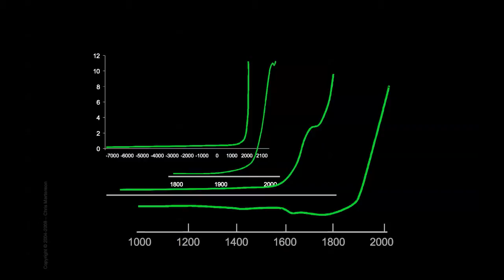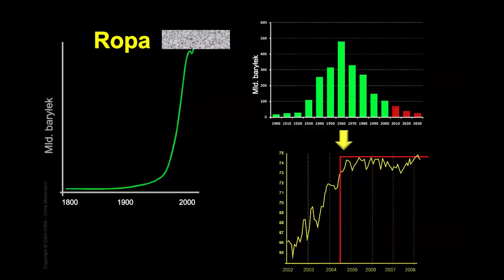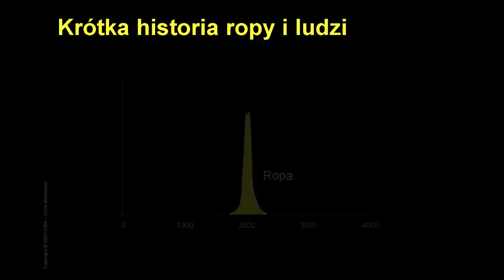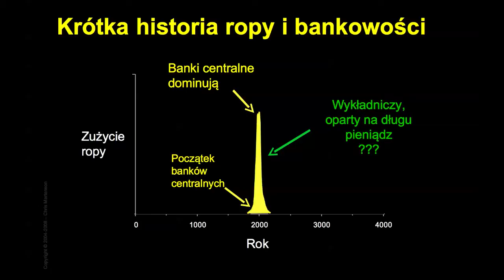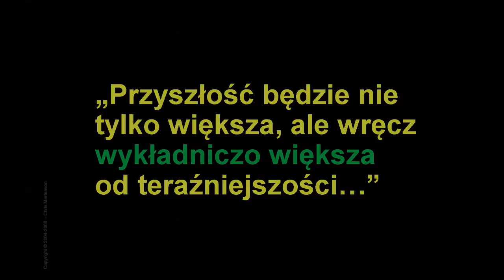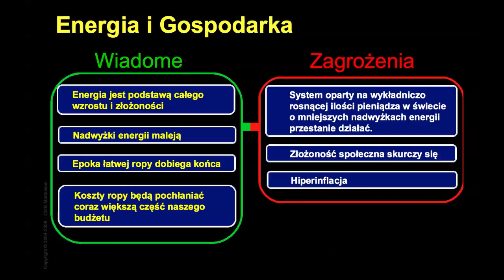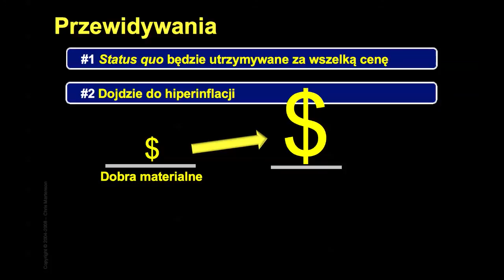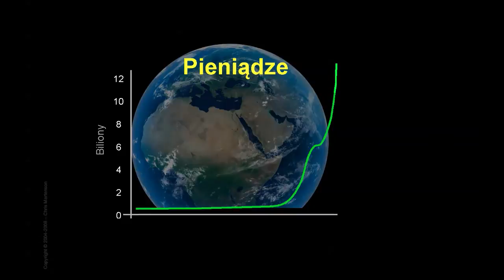Crash Course PL, rozdział 17c, Energia i Gospodarka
Jesteśmy gotowi powiązać kwestię Ekonomii z Energią. Wreszcie!
W niedawnym wywiadzie Peter Shiff z Euro Pacific Capital określił ekonomię jako naukę zajmującą się zaspokajaniem nieograniczonych potrzeb za pomocą ograniczonych zasobów. Gdybyśmy mogli wybierać, większość ludzi wybrałaby życie miliardera, ale jest to po prostu niemożliwe, nawet przy naszych obecnych olbrzymich nadwyżkach energii.
Na szczęście dla nas, przez ostatnie sto lat mieliśmy do dyspozycji gigantyczne ilości energii.
I tu zaczyna się robić ciekawie.
Pamiętasz te wszystkie wykresy wykładnicze? Teoretycznie nic nie stoi na przeszkodzie, by żyć w świecie pełnym krzywych wykładniczego wzrostu i wyczerpywania się zasobów -- pod warunkiem, że świat nie ma granic.
Jednak funkcje wykładnicze nabierają niezwykle istotnego znaczenia, kiedy zbliżamy się do fizycznych granic, tak jak nastąpi to już niebawem w przypadku ropy naftowej. Zarówno tempo odkryć, jak i wydobycia wskazują, że już teraz doszliśmy do granicy wzrostu wykładniczego wydobycia ropy.
Zmiany populacji, pieniądza i popytu na ropę mają postać wykładniczą. Z tych trzech, śmiało możemy powiedzieć, że populacja i pieniądze całkowicie zależą od dalszego wzrostu ilości energii pochodzącej z ropy.
I tu pojawia się pytanie: Co, jeśli nasza wykładniczo rosnąca gospodarka i system pieniężny w rzeczywistości nie są wyrafinowanym produktem ludzkiej ewolucji, lecz jedynie artefaktem łatwej energii z paliw kopalnych? Co, jeśli nasza cała społeczna złożoność i nasze warte biliony dolarów bogactwo oraz dług są przejawem nadwyżki wydobywanej z ziemi energii? Jest to interesująca myśl.
Wracając do teraźniejszości, mamy prawo, a właściwie obowiązek, zastanawiać się, co się stanie, kiedy - nie JEŚLI, ale właśnie KIEDY - zacznie brakować ropy. Jak wpłynie to na nasz wykładniczy, oparty na długu system monetarny? Czy jest on w stanie funkcjonować w świecie bez ciągłego wzrostu? To są ważne pytania i zasługują one na odpowiedź.
Według mojej opinii finansowy brak stabilizacji, który obserwujemy jest po części wynikiem wczesnych etapów tego procesu.
Kiedy narysujemy konsumpcję ropy w zakresie czasowym czterech tysięcy lat, a na to nałożymy krzywą wzrostu populacji, zaczną się wtedy pojawiać kłopotliwe pytania. Zestawione razem, wykresy te sugerują, że być może powinniśmy planować nasze działania w dłuższej perspektywie, niż ta wynikająca z bieżącego kalendarza wyborczego.
Rozwój bankowości centralnej przypadł na okres wykładniczego wzrostu źródeł energii i w krótkim czasie stał się wszechpotężny i wręcz czczony. Fiducjarne systemy monetarne powstawały i upadały, jednak obecny rozrósł pędząc z żaglami wydętymi wiatrem z bilionów baryłek energii -- teraz jednak wiatr zaczyna wiać od dziobu...
Co, jeśli nieprawdziwe jest założenie mówiące o tym, że przyszłość będzie nie tylko większa, ale wręcz wykładniczo większa od teraźniejszości?